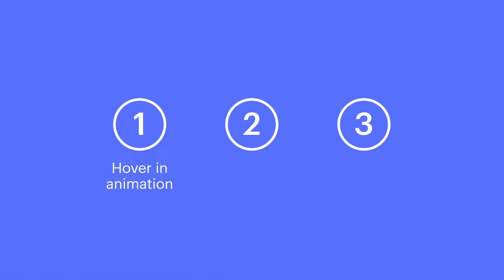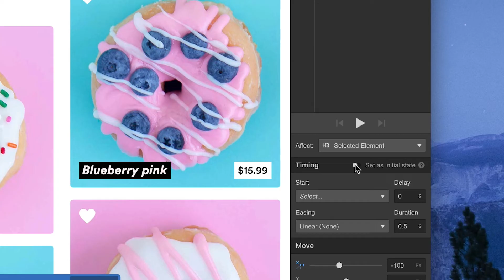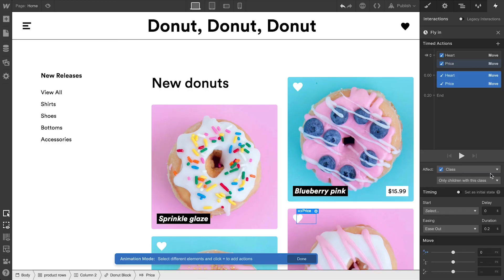Reveal elements on hover — Webflow interactions and animations tutorial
Learn how to reveal child elements when you hover over the parent using a hover interaction.

Steps in the video:
00:00 - Introduction
00:21 - Hover in animation
01:54 - Hover out animation
02:55 - Affecting the other donuts